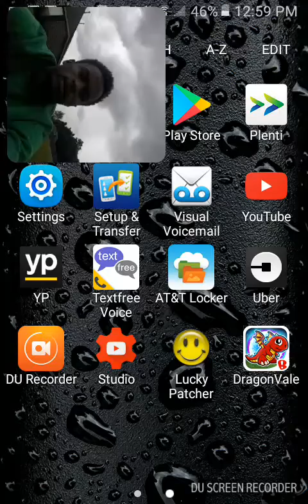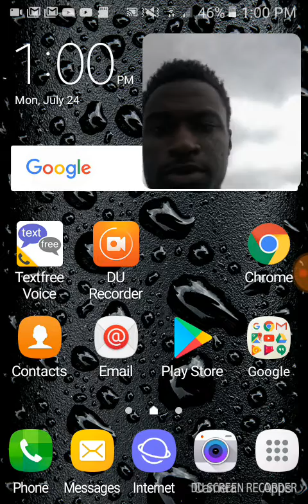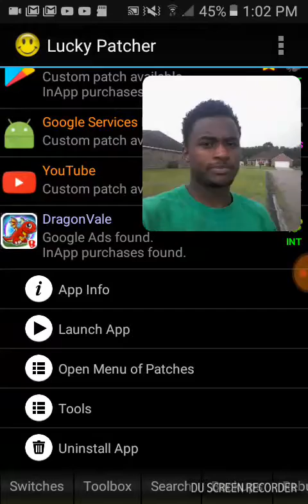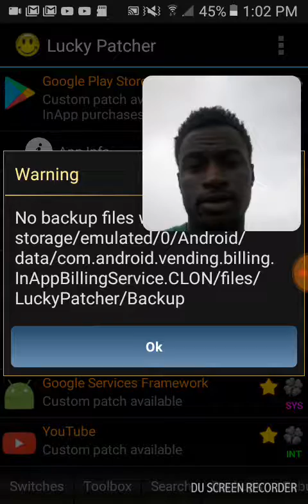How to hack Dragonvale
Unlimited everything